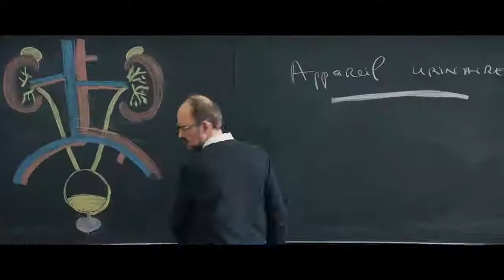Première Année - La Bande Annonce VF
Au cinéma le 12 septembre prochain